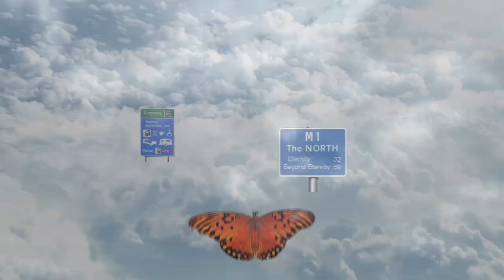Caterpillars Don't Believe In Butterflies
Some songs come together quickly, while some take a little while. This one took over 30 years from first getting the idea, filing it away in memory, and finally writing it in 2009! I don't know why it took so long. I wrote it as a children's song, which lightens the mood and presents the subject matter in a tongue-in-cheek way. Warning: may contain puns...